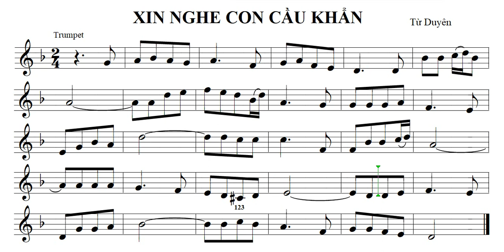Đọc Nhạc 18 XIN NGHE CON CẦU KHẤN tr